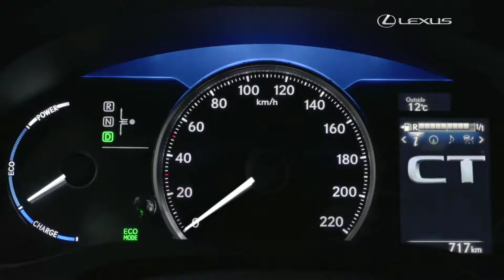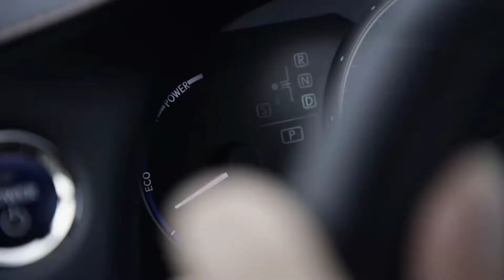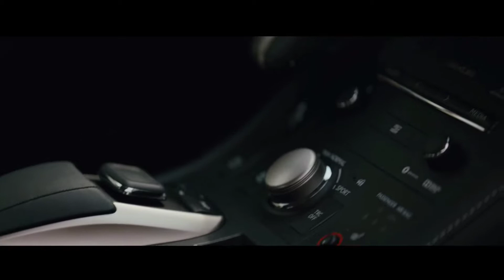Best Selling Hybrid - 2018 Lexus CT200h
The cabin continues to express Lexus quality and craftsmanship its use of fine trim and upholstery materials, rich surface textures and a "form-follows-function" styling philosophy. According to the multimedia system selected, the central display screen has been enlarged - up to 10.3 inches for the Lexus Premium Navigation.
The Lexus CT 200h F SPORT benefits from specific changes that reinforce its status as the sports-focused model in the range. These include an exclusive new mesh pattern for the spindle grille with a metallic black finish, bold new exterior colours, a two-tone paint finish option and new interior seat upholstery and trim choices.
The Lexus CT 200h's cabin is defined by its comfort, high equipment specifications levels and use of fine quality materials with excellent visual and tactile quality. The latest changes maintain its status one of the best interiors in its class.Lexus Premium Navigation is provided together with a bespoke 13-speaker Mark Levinson Surround Audio in highest-grade versions of the Lexus CT 200h.
 The CT 200h introduced Lexus' second generation petrol-electric self-charging hybrid technology to the premium compact segment. It benefits from an Energy Management System which ensures quiet running, seamless acceleration and the kind of performance customers expect from a premium segment hatchback.